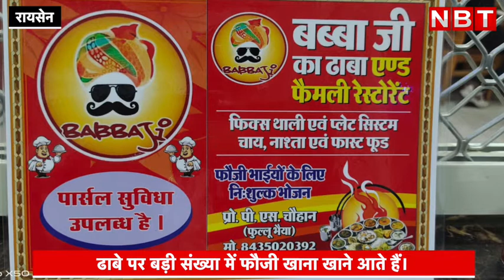देश सेवा का Passion, Indian Army में Bharti न हुआ तो Dhaba खोल Faujiyon को Free में खिलाने लगा Food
Free Food For Army Man : एमपी के रायसेन जिले में एक युवक का आर्मी में जाने का सपना नहीं पूरा हुआ तो उसने ढाबा खोल दिया। देश के प्रति इतना प्रेम है कि उसने ढाबे में फौजियों के लिए फ्री खाना कर दिया। अब ढाबे पर आने वाले फौजियों को फ्री में भोजन दिया जाता है।